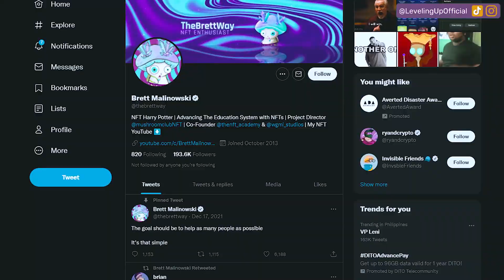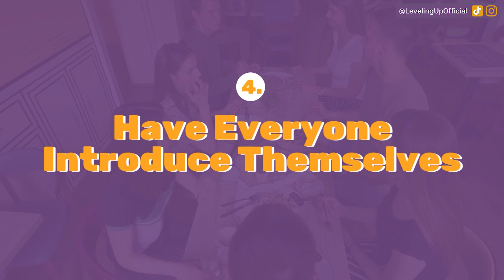Connect With Every NFT Influencer | Sell Out Project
Work with my ad agency and get a free marketing plan

Links:
Apply to join my private community of 7-9 figure founders:

Eric talks about why relationship building is important and how hosting a simple dinner with other creators can make a big impact on your NFT Project!

Timestamps:
00:00 - If You Do This, You Will Connect With Every NFT Influencer & Be Able to Sell Out Your Project
01:23 - Hosting a dinner with like-minded people (CEO, Founders, Creators)
03:40 - Tip: Make sure everyone is on the same level
05:40 - Have a brief introduction, and be a moderator!
07:30 - Tip: Putting an extra mile means better results.
08:13 - Help people do business with people!